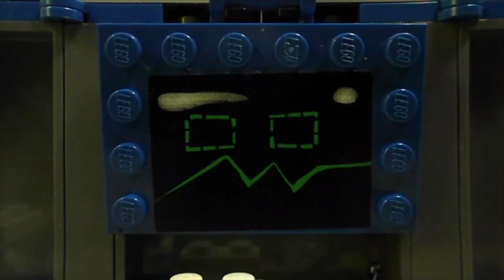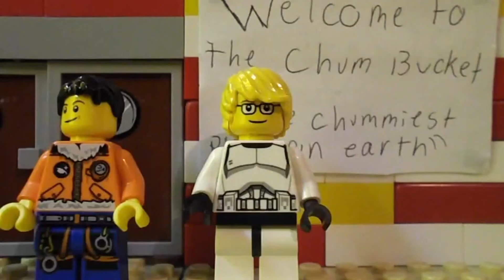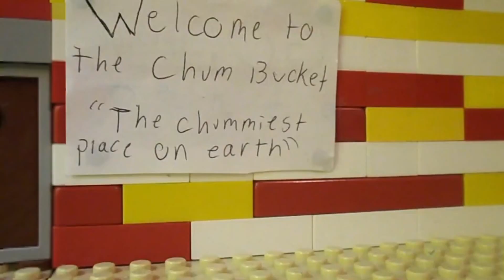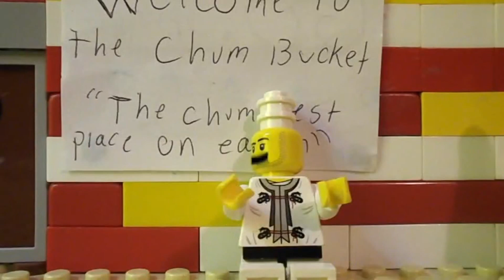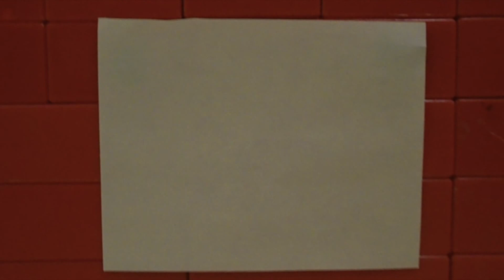The Lego Spongebob Movie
The Lego Spongebob Movie has arrived!!! And it's up to one and only Spongebob to save the day.

TheJasbre202: Deputy and Rake the chef

Wendy Mohlenkamp: Sandy, Karen, and Spongebob's Mom

I want to thank everyone who voiced in this movie!! This movie took along time to make (4 and half weeks to be exact) and I'm glad that it's finally done.

THIS VIDEO  EVERY VIDEO ON THIS CHANNEL IS INTENDED FOR A "GENERAL AUDIENCE" OF EVERYONE

As always thanks for reading the description :D

- Tate